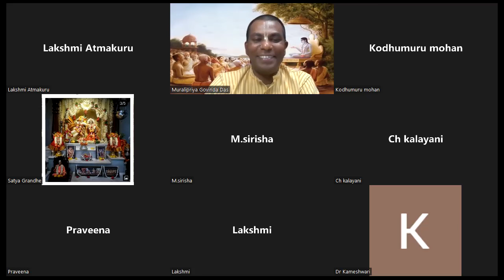Srimad Bhagavatam Canto-3 Chapter-25 Verse 1 to 3